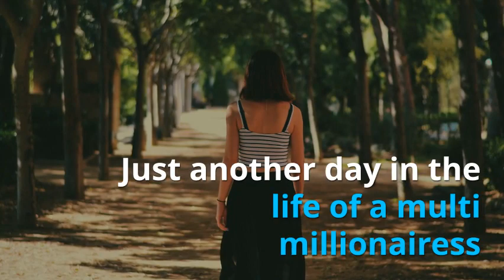May - Just another day in the life of a millionairess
A composite of activities during the month of May of a millionairess.

If you are wondering what a millionairess looks like from the moment you wake up to the last thing at night, just look at yourself in the mirror.  You are a woman.  This is what a millionairess looks like.  You have your good days.  You have your bad days.

This video is a composite of the various days and the activities, feelings and thoughts that High Net Worth Individual (HNWI) women go through as they live their millionairess life.  To many others aspiring to live in wealth and looking in from the outside, being a millionairess is the ideal life to live.  “There is never a ‘down side’ to having a millionairess lifestyle.  It is always good.”

Face everything and RISE Coaching is a treasure chest of three specific coaching packages for HNW Women who seek a candle that shines a light in that one dark corner of their mind to help them:
1.  Clarify their vision and direction.
2.  Develop their actions.
3.  Improve their skillsets.
4.  Upgrade their environment.
5.  Master their mindset.

Did anyone ever inform you that Face everything and RISE coaching provides three specific coaching packages for HNWI? For HNWI WOMEN like you. HNWI WOMEN who have aspects of their “Mongrel Identity” (Cultural, Class, Race), “Being Different” and Geneaology bubble up and cause anxiety or distress at particular situations in their life. Let RISE help you embrace your “Mongrel Identity”, “Being Different” and Geneaology to achieve your outcome through its coaching packages.  Use this aspect of yourself to help you RISE.  Not sure how?  Read the ‘HNWI.RISEcoaching’ blogs to assist you.